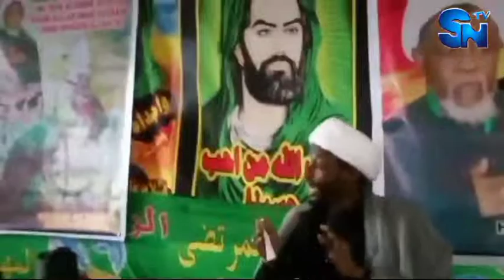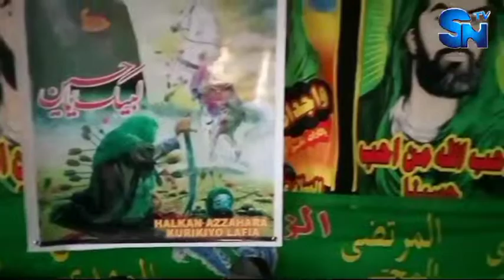JAWABIN ASHURA A HALKAR AZZAHARA DA'IRAR LAFIA JAHAR NASARAWA TARE DA _SHEIKH TURAKI ABDULLAHI MUSA